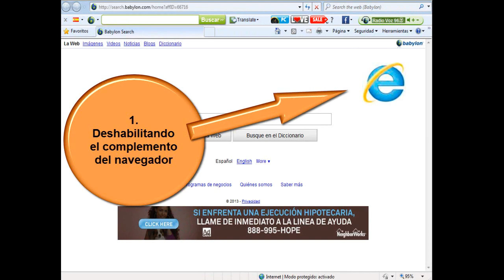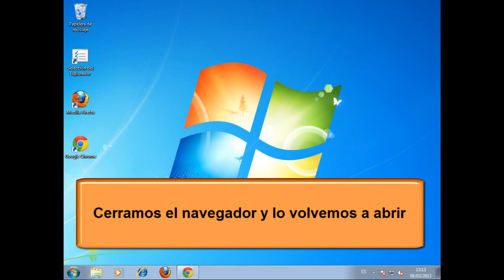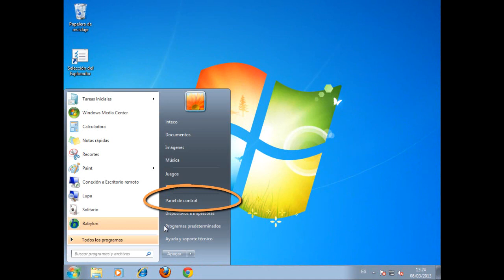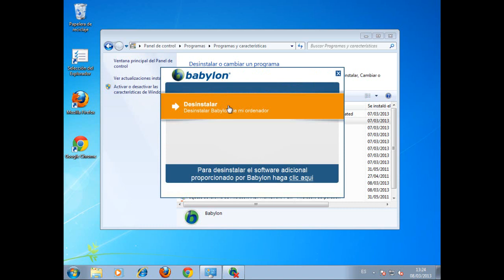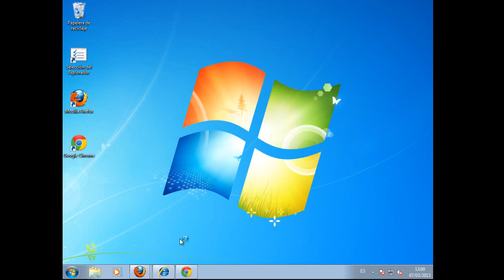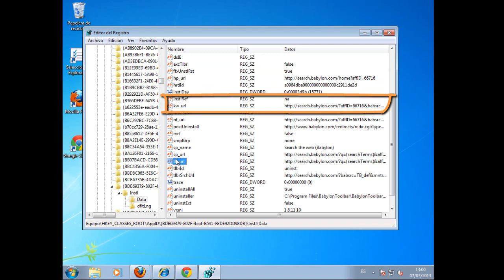Eliminando toolbars del navegador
Os presentamos un vídeo que os ayudará a desinstalar las toolbars (barras de herramientas no deseadas) de vuestros navegadores. Aunque en un principio podría parecer una tarea sencilla, en ocasiones esta operación se complica...

Música: "Scott Waves to Aprils Salty Grace -dance mix-" by J.Lang (feat. Scottaltham)